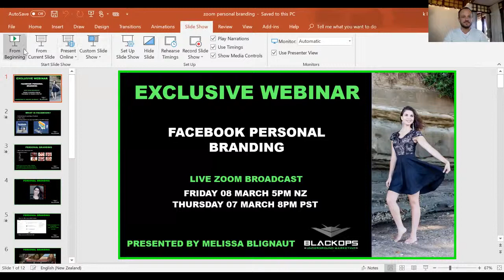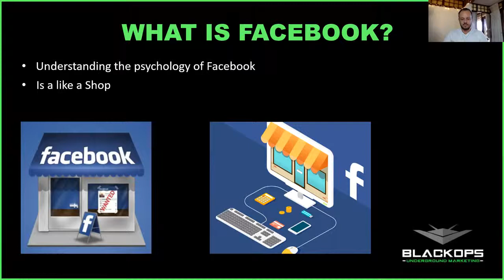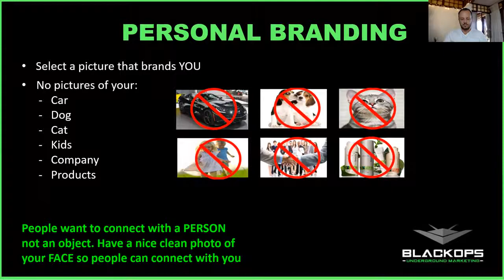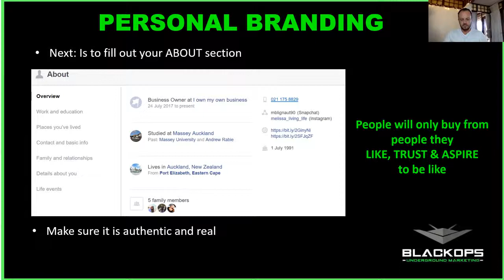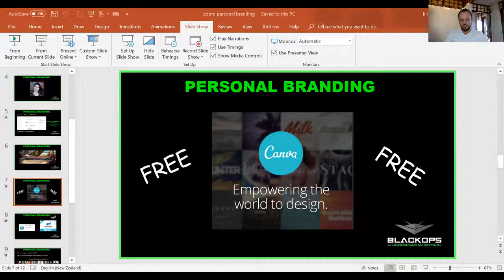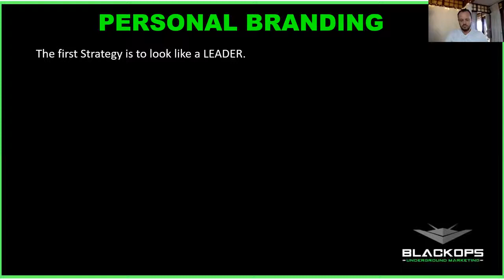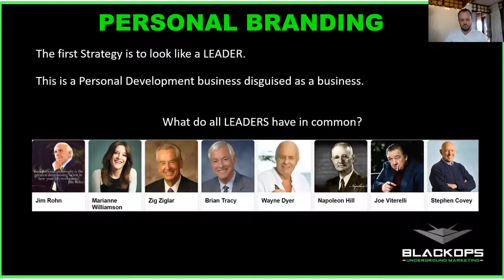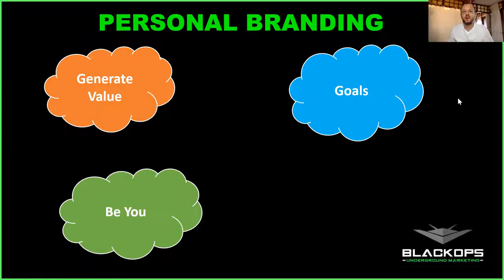Personal Branding For Your Online Business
When you follow a proven strategy like in our Millionaire Mentoring community, results like this can happen for anyone! 👇LEARN HOW BELOW👇